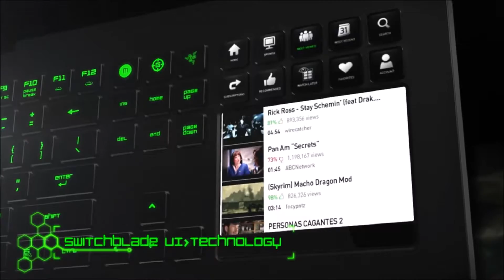Top 5 Razer Products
Razor makes amazing products and  these are the best in my opinion and are in no order.The razor headsets look amazing and the new mic looks cool but i would like to have a blue snowball then the new razor mic.Razor Makes amazing Gaming gear and there logo is eye catching and its one of a kind.I hope you enjoyed and like the video and subscribe for more videos